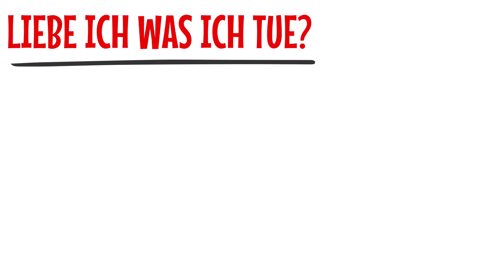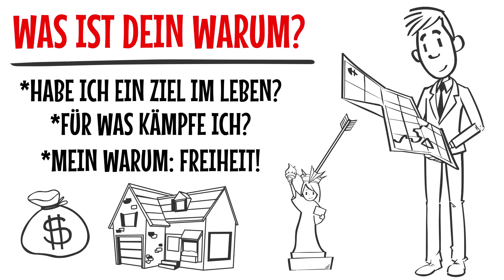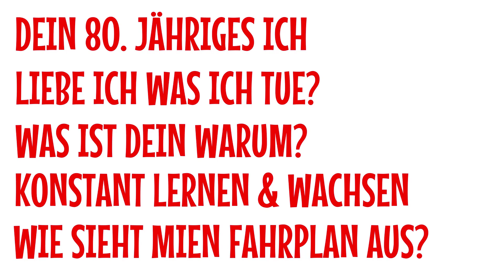STELL DIR DIESE 5 FRAGEN - SIE WERDEN DEIN LEBEN VERÄNDERN!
Aufgepasst Reseller!

Diese 5 Fragen sollte sich jeder stellen, meiner Meinung nach können diese Fragen dein leben verändern!

Hier gehts zu weiteren nützlichen Tools für Reseller + Gratis Konto(*)
Buchhaltungs Software
50% auf die ersten 6 Monate mit dem Code: 6RESSELING50

Reselling App Deals direkt aufs Handy

Reselliingmitkopf Anfänger Buch Teil 1: